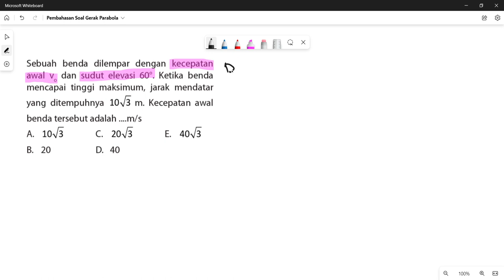Bahas Jarak Tempuh pada Ketinggian Maksimum dalam Gerak Parabola